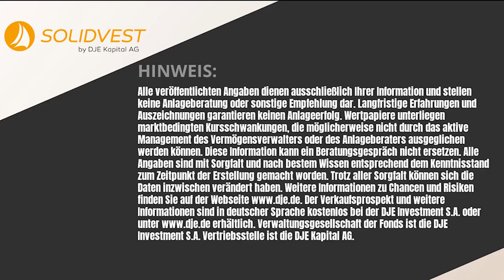Marktkommentar Mai 2022: Profitabilität ist Trumpf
In den vergangenen Jahren achteten die Investoren vor allem auf Kriterien wie das Umsatzwachstum. Das wird sich sehr wahrscheinlich ändern. Profitable Unternehmen mit starker Marktposition, die Preise weitergeben und Margen halten können, haben künftig aus unserer Sicht die Nase vorn.

Der April 2022 war ein sehr schwieriger Börsenmonat: In den USA brach die amerikanische Technologiebörse, gemessen am Nasdaq 100, um -13,3% in US-Dollar ein und erlitt damit den höchsten Monatsverlust seit dem Börsencrash im Oktober 2008; der breite US-amerikanische Index S&P 500 gab um knapp -9% in US-Dollar nach und legte damit den – über die ersten vier Monate betrachtet – schlechtesten Jahresstart seit 1939 hin. Trotzdem konnten wir uns mit unseren relativ hohen Aktienquoten im April gut behaupten.